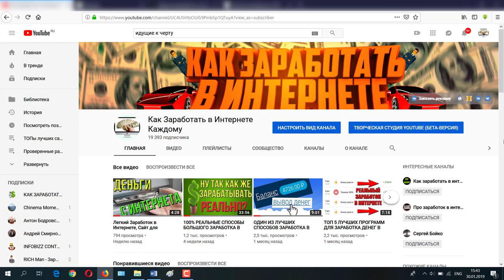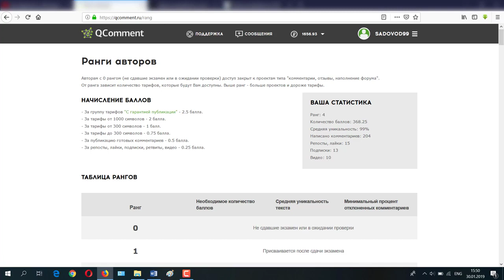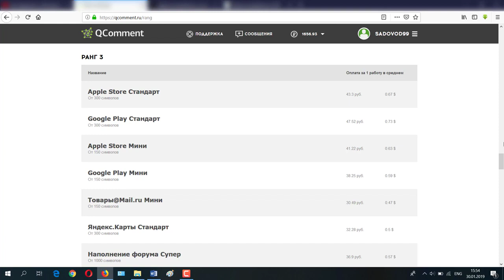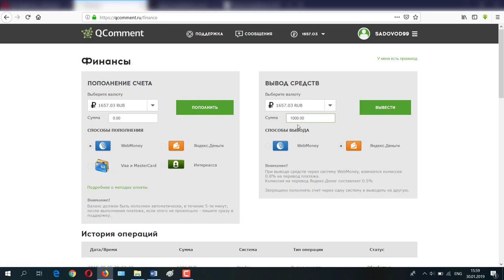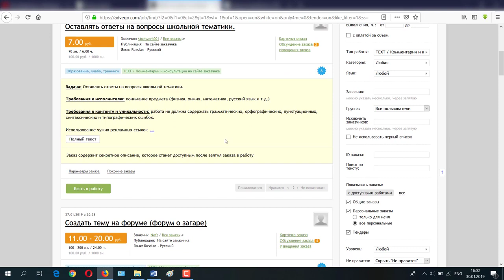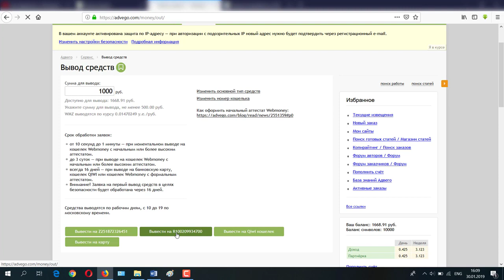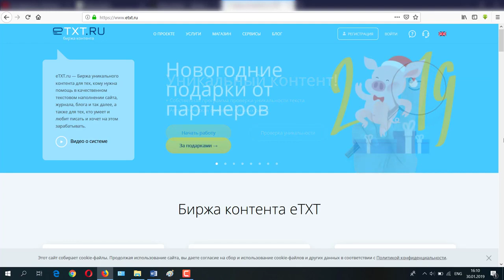ХОРОШИЙ ЗАРАБОТОК в интернете.